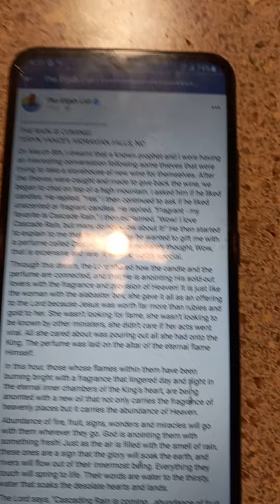Retiring Michael from war and Prophetic Word from the Elijah list.